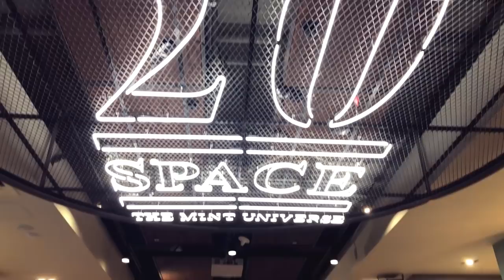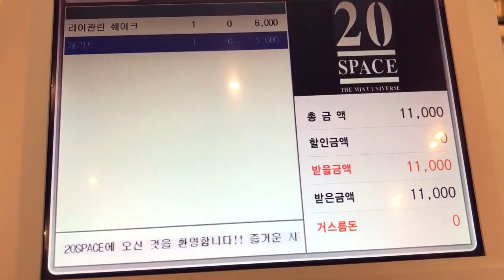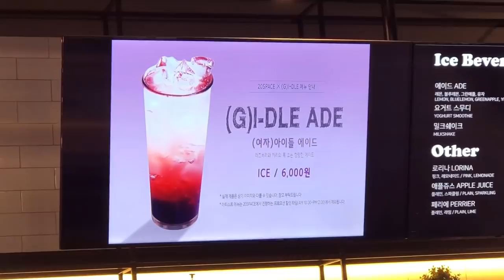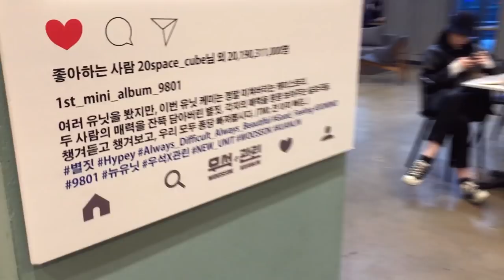GOING TO CUBE ENTERTAINMENT BUILDING AND 20 SPACE CAFE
How to go to Cube Entertainment Building and 20 Space Cafe at Seongdong-gu, Seoul. Its' so easy to find! And at t the ground floor of the building is the Cube cafe called 20 Space Cafe -- a must-visit for Cube stans and the fans of BtoB, G-Idle, Pentagon, CLC, Wooseok x Kuanlin and many more. Are you excited to visit here? What would you order and do if you come?

Address: 83 Achasan-ro, Seongsu-dong 2-ga, Seongdong-gu, Seoul